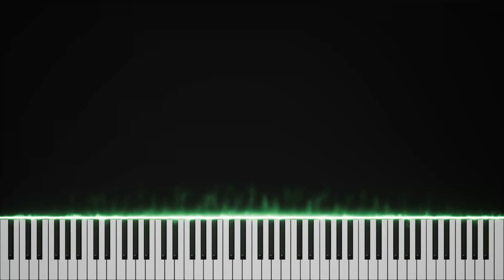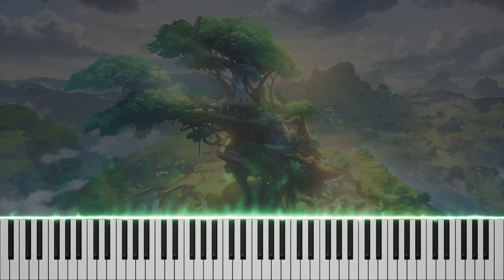『Alhaitham アルハイゼン Teaser』Genshin Impact Piano | 原神ピアノ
Game: Genshin Impact
OST: Questions and Silence
Music Production: HOYO-MiX
ゲーム：原神
サウンドトラック：疑問、そして沈黙
作曲・編曲：HOYO-MiX